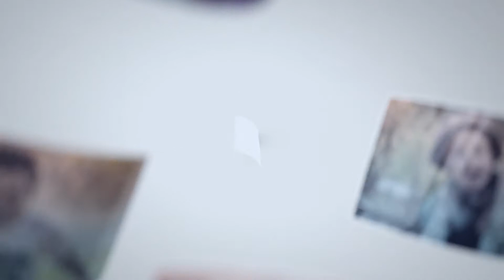Technologies to tackle child sexual abuse material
A film that illustrates the existing technologies that need to be applied by different sectors and businesses to effectively fight the spread of child sexual abuse material.